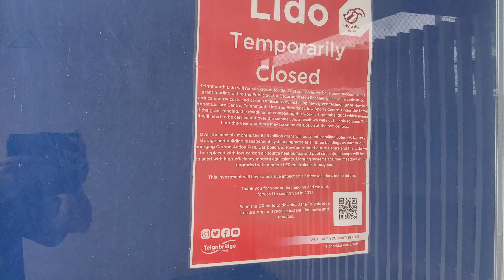Teignmouth Lido will remain closed for the 2021 season - 06/06/21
For more details about our beloved LIDO, please click the link below to the offical website - Lets hope it IS open next year...